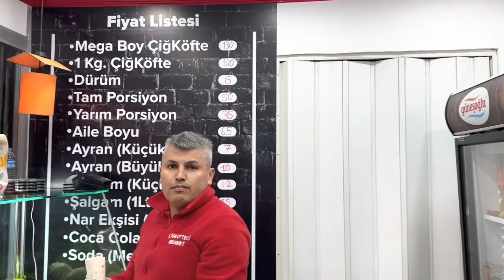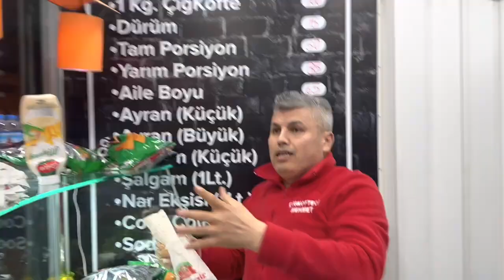SABRİ ALAKUŞ İLE KAVGA ETTİM!